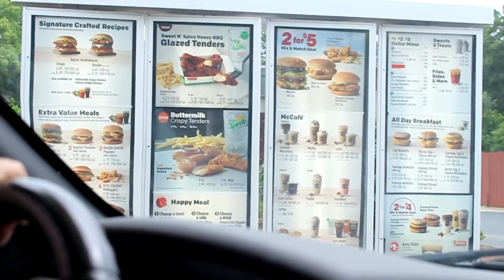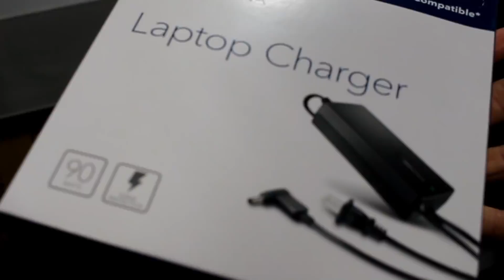DESCOBRIR QUEM BATEU NA NOSSA CAMINHONETE NOS ESTADOS UNIDOS !!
MEU CURSO DE PINTURA MEU EBOOK COMO INVESTIR NOS ESTADOS UNIDOS CONTRATEI UM AMERICANO ! DESCOBRI QUEM BATEU NA NOSSA CAMINHONETE NOS ESTADOS UNIDOS !! Instagram

*** NEWSLETTER

*** PARCERIAS